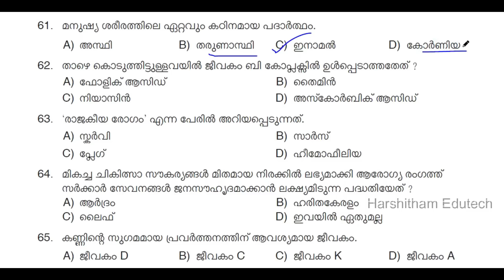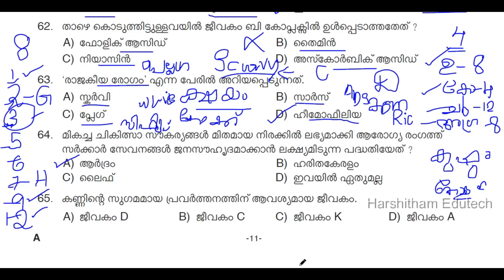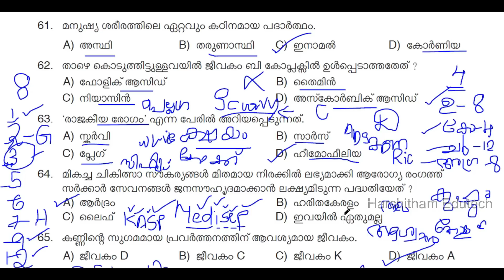KERALA PSC 🥇 UNIVERSITY LGS SURE SHOT QUESTIONS | PRELIMS | PREVIOUS SCIENCE | Harshitham Edutech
LDC 2024 CLASS തുടങ്ങിക്കഴിഞ്ഞു 😊👍
ADMISSION OPEN👇

നമ്മുടെ OFFICIAL INSTAGRAM PAGE👇 DAILY SURE SHOT ചോദ്യങ്ങൾക്കായി FOLLOW ചെയ്യൂ 👍😊